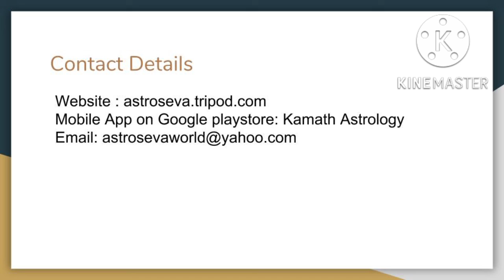Understanding real essence of Navratri through 9 forms of Goddess Durga (26th Sep to 4th Oct 2022)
This video explains the real essence of festival of Navratri through the 9 forms of Goddess Durga.In year 2022, Navratri begins on 26th Sep 2022 and goes on till 4th Oct 2022